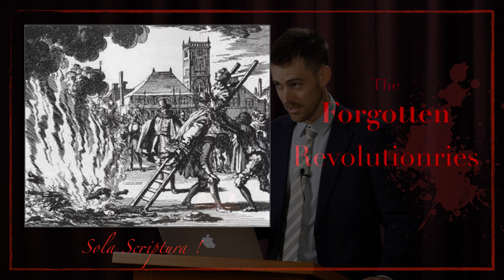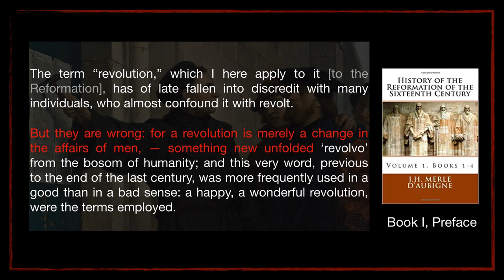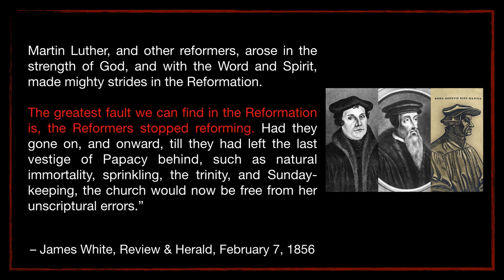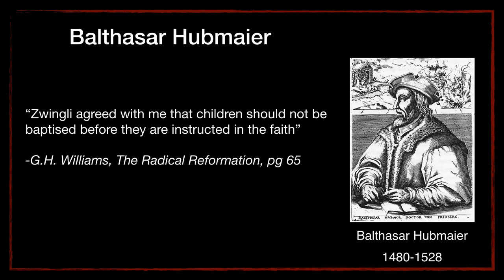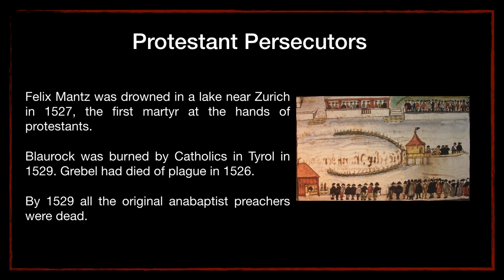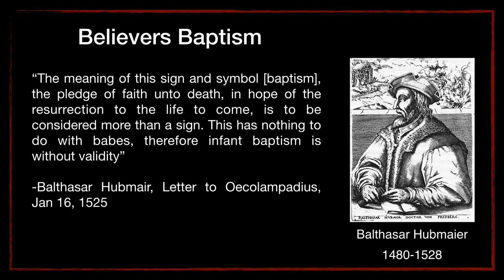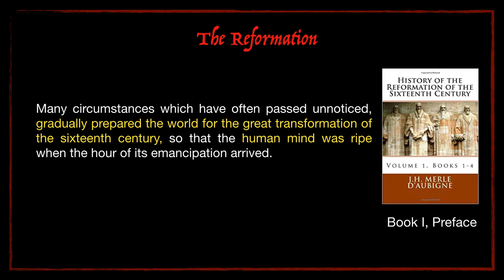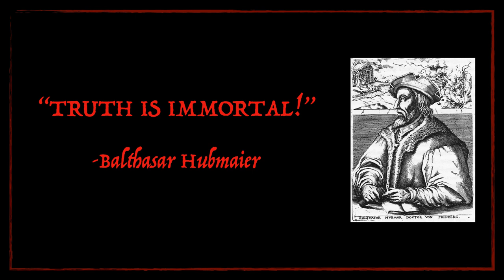The Forgotten Revolutionaries - Chris Sparks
Who were the true radicals of the protestant reformation? What can be gained from their legacy today? Join Brother Chris Sparks as he unravels the story of the Anabaptists; a people whose fearless devotion to the truth provides a microcosm for the larger movement of the church of God.